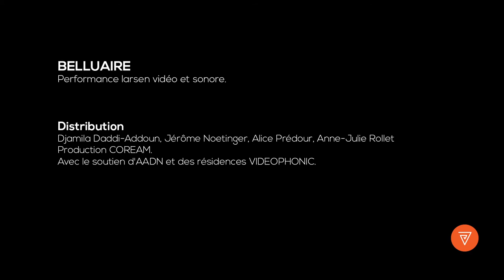VIDEOPHONIC : Belluaire, au Lab.Lab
Performance de larsen sonore et vidéo, par Djamila Daddi-Addoun, Jérôme Noetinger, Alice Prédour, Anne-Julie Rollet.
Production : COREAM.
Accueilli en résidence VIDEOPHONIC (aadn.org) en avril 2015 au Lab.Lab.
- VIDEOPHONIC est un dispositif de soutien à la création porté par l'AADN, en partenariat avec le CCO de Villeurbanne, Erasme, l'INSA, le Lab.Lab, le Lavoir Public, la MPT-Salle des Rancy et le Planétarium de Vaulx-en-Velin.
Soutenu par la DRAC Rhône-Alpes, la Région Rhône-Alpes, la Ville de Lyon et la Ville de Vaulx-en-Velin.